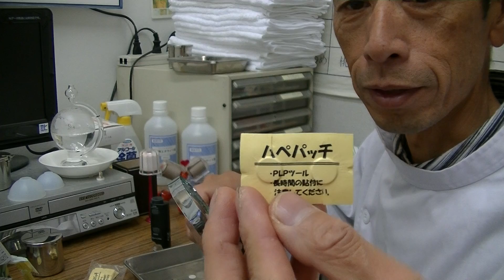ハペパッチ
「ソマレゾン」と「ハペパッチ」の比較です。ハペパッチは、密度が濃く、長さが短いので、びっしりと突起が出ている感じです。この密度が、効く秘密なのか？㈱医学社ぎんなん治療院ウェブサイト